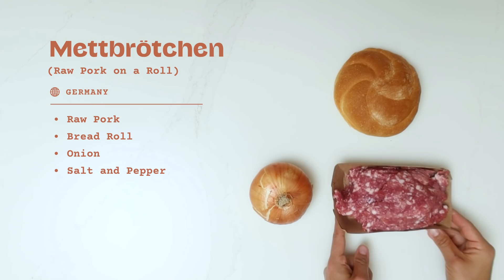The Dish I Wish You Knew | USA, Germany, Malaysia, Scotland | PART 2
This is the second installment of "The Dish I Wish You Knew" where you share with all of us the dishes from your cultures and countries that you wish people knew about versus just the stereotype.

The artist today is Isa, he is an illustrator from Indonesia.

Thank you so much to everyone who submitted videos for this episode.
Katharina, Heather, A'timah and Wei-Lynn.

00:00 Intro
00:28 Artist in Residence
00:52 German Mettbrotchen
02:11 Trying German Mettbrotchen
04:10 Scottish Kippers on Toast
05:53 Trying Kippers on Toast
07:15 American Shrimp and Grits
09:39 Trying Shrimp and Grits
11:28 Malaysian Orh Nee
13:47 Trying Orh Nee

RECIPES:
Orh Nee:
Ingredients:
500 g peeled taro – sliced ½ inch thickness
3 to 4 stalk pandan leaves
80 g gingko nuts – peeled and centre pit removed
200 ml water + 2 tbsp sugar (for gingko nut)
500 ml water (for syrup)
140 g rock sugar (or more if you prefer sweeter). Alternative use granulated sugar.
10 pieces shallot
1/4 of cooking oil or lard

Instructions
Boil gingko nuts with 1 stalk of pandan leaf and sugar for 30 mins, until softened.
Slice taro and steam taro slices with 2 stalks of pandan leaves for 30 mins, until softened. Set aside to cool.
Use a masher or a big spoon to mash the taro until they are completely well mashed. DO NOT USE blender.
Dissolve rock sugar with water in a saucepan and bring to boil. Set aside.
Cut shallots into thin slices. Heat up a dry wok, pour in cooking oil/lard and fry shallots till crispy. When done, scoop up shallots.
Add in the mashed taro and continue to stir until the oil and taro are blended. Keep the heat low and continue to stir for about 10 in or until the taro paste becomes gooey and smooth.
Add in half of the rock sugar syrup. If the consistency is too thick, add a little more syrup at a time. If you want the orh nee to be very smooth, run it though a coffee sieve. Again, DO NOT USE blender.
To serve, scoop desired amount into a bowl, top with gingko nuts and some reserved syrup. I prefer to serve warm.

Ticket to Ride
7 Wonders

Beryl Shereshewsky
115 East 34th Street FRNT 1